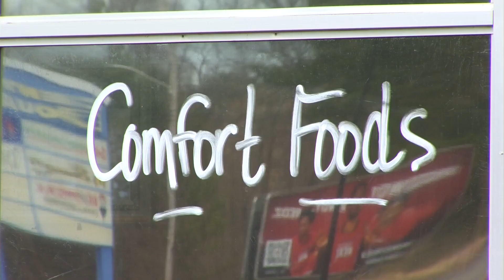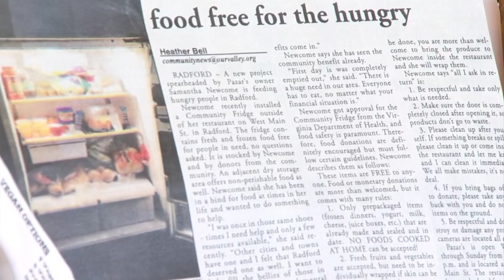Pazar restaurant in Radford | Tasty Tuesday